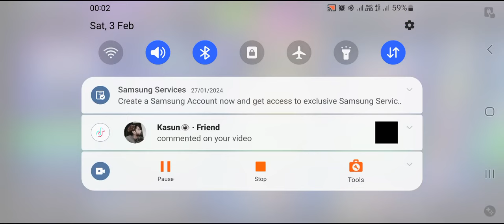3 February 2024